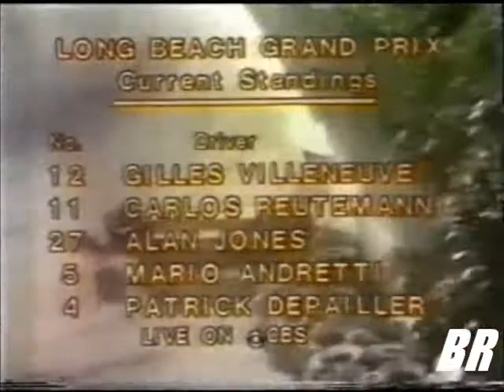"BRF1" GP USA West 1978 Highlights (4-16)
Celebration Music by Tina Turner - Simply the Best

The footage is owned by Formula One Management. The F1 FORMULA 1 logo, FORMULA 1, FORMULA ONE, F1, GRAND PRIX and logos and the Sweeping Curves logo are trademarks of Formula One Licensing BV, a Formula One Group Company. ©